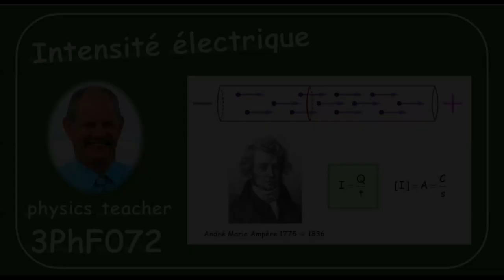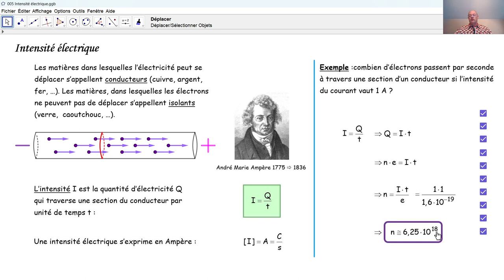Physique 3PhF072 L'intensité électrique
Qu'appelle-t-on intensité d'un courant électrique? En quelle unité exprime-t-on une intensité électrique? Ici, on présente "phet colorado simulations".